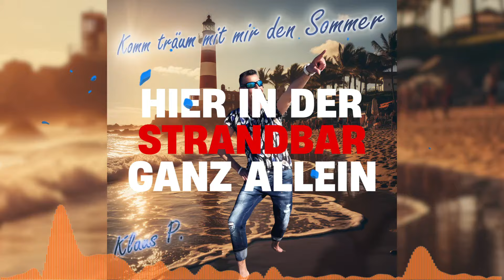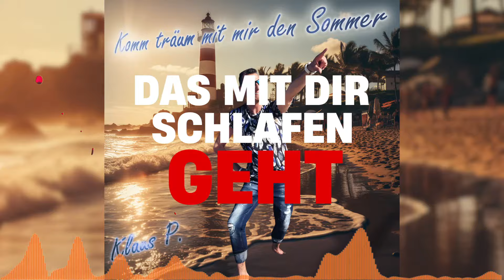Klaus P. - Komm träum mit mir den Sommer (Lyricsvideo)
Der beliebte deutsche Schlagersänger Klaus P. aus Fulda veröffentlicht seinen neuesten Hit „Komm träum mit mir den Sommer“, der sich auf den Weg macht den Titel „Sommerschlager des Jahres“ zu ergattern! Mit seiner unverwechselbaren Stimme und einem eingängigen Refrain verspricht der Song, die Herzen der Fans im Sturm zu erobern.
„Komm träum mit mir den Sommer“ ist eine Hommage an die unbeschwerten Tage, die warmen Nächte und die unvergesslichen Momente, die der Sommer mit sich bringt. Klaus P., bekannt für seine gefühlvollen Melodien und tiefgründigen Texte, hat dafür wieder einmal eine perfekte Mischung aus Tanzbarkeit und Gefühl geschaffen.
Der Song wurde von dem renommierten Produzenten Christian Lösch aus Wolfenbüttel produziert und komponiert. Für den Text zeichnet Willi Giere aus Hannover verantwortlich.  Die Aufnahmen fanden in den Blue Door Studios statt, wo Klaus P. mit dem Produzenten zusammenkam, um diesen sommerlichen Traum zum Leben zu erwecken.
„Dieser Song ist eine Einladung, gemeinsam mit mir in eine Welt der Träume und des Glücks einzutauchen“, sagt Klaus P. „Ich möchte, dass meine Zuhörer die Sorgen des Alltags vergessen und sich auf eine musikalische Reise begeben, die sie inspiriert und natürlich auch zum Tanzen einlädt.“
„Komm träum mit mir den Sommer“ ist ab sofort auf allen großen Musikstreaming-Plattformen verfügbar. Zudem plant Klaus P. eine Reihe von Live-Auftritten, um den neuen Song persönlich zu präsentieren und seine Fans zu treffen.
Für weitere Informationen über Klaus P. und seine Musik besuchen Sie bitte seine offizielle oder folgen Sie ihm auf Social Media.
Über Klaus P.: Klaus P. ist ein deutscher Schlagersänger aus Fulda, der seit über einem Jahrzehnt das Publikum mit seiner warmen Stimme, tanzbaren Rhythmen und einfühlsamen Texten begeistert. Mit einer Reihe von Hits wie „Ich hab mein Herz im Flug verloren“ oder „Gefühle XXL“ hat er sich einen Namen in der Schlagerszene gemacht und eine treue Fangemeinde aufgebaut.